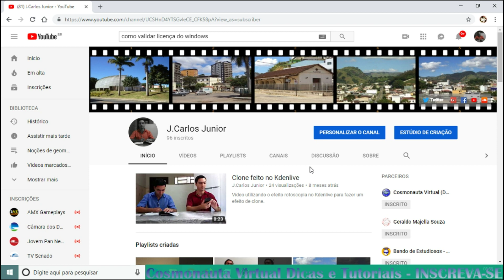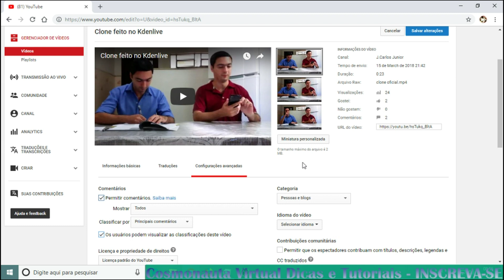Ocultar as Classificações de um Vídeo do seu Canal no Youtube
Nesse vídeo mostro como ocultar as classificações de um determinado vídeo do seu canal. Quando você desabilita essa opção de um vídeo, os usuários não poderão ver os likes e os deslikes do seu vídeo. Veja como é simples alterar!

* Editor de Vídeos do Canal: Kdenlive / Blender/ Shotcut/ Lightworks
* Captura de Tela: OBS Studio/ Du Recorder (Android)
* Editor de Áudio: Audacity
* Arte e imagens: Inkscape / Gimp
* Introdução 2017: José Carlos Junior
* Música de Introdução: Eyes On You /Network 415 (Biblioteca do Youtube)
* Imagens e vídeos utilizados: Pixabay
* Outras Imagens e Vídeos: José Carlos Junior